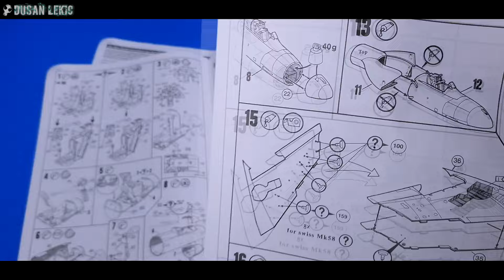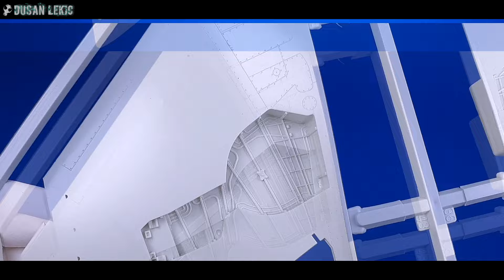1/32 REVELL HAWKER HUNTER Review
1/32 REVELL Hawker Hunter FGA.9/Mk.58 Kit No. 04703
Excellent kit...

Music info:
Best licensed music:

Dusan